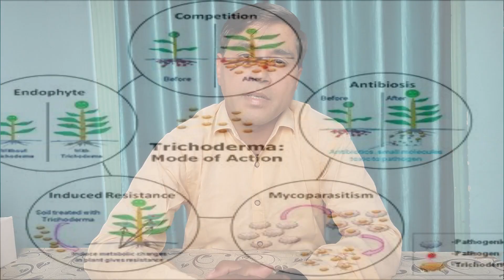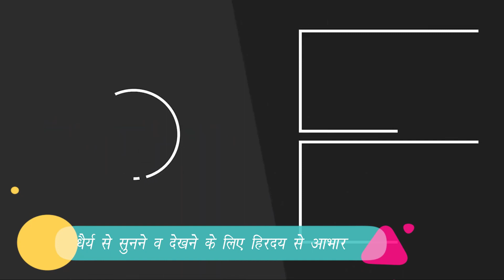ट्राइकोडर्मा मित्र फफूंद रोगों का करे नाश|| सम्पूर्ण जानकारी||Miracle Beneficial Fungus Trichoderma🌱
दोस्तो नमस्कार 🙏

आप जानते हैं कि ट्राइकोडर्मा एक मित्र फफूंद हैं जो कि अनेक वर्षों से चलन में है लेकिन पूर्ण जानकारी न होने के कारण इसकी महत्ता को किसान भाई समझ नहीं पाते हैं हमने इस वीडियो में ट्राइकोडर्मा से संबंधित सम्पूर्ण जानकारी देने का प्रयास किया है आशा है आपको पसंद आएगी फिर भी किसी के मन में कोई सवाल हो तो कमेंट करके पूछ सकते हैं

आपका दिन शुभ हो मंगलमय हो इसी कामना के साथ जय माता दी 🙏